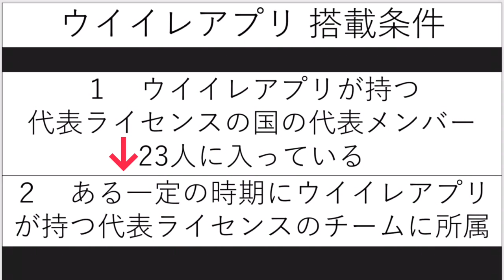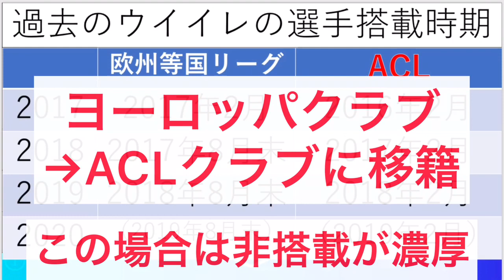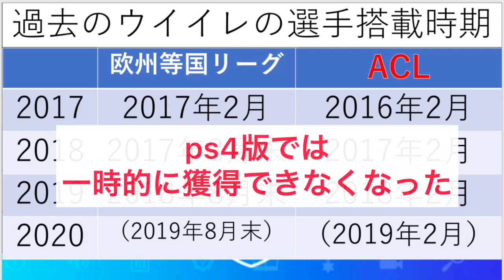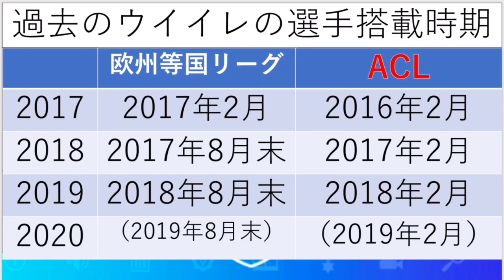【ウイイレアプリ】現役引退したけど ”特例” でシャビはウイイレアプリ2020でも搭載！？過去の事例を踏まえて解説+おすすめスカウト確定も紹介！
かつてバルセロナ、スペイン🇪🇸代表で活躍したシャビ選手は今シーズンでの引退が決まりました。しかし、過去の他の選手の事例よりシャビ選手はウイイレアプリ2020まで搭載が濃厚です。理由➕確定スカウトも紹介！

非搭載が濃厚な黒玉、金玉の選手はこちらの動画より

FC東京のロッベン選手のオファーの記事

ウイイレアプリ で役立つ情報を紹介しています

注意
第三者から見て不快と思われるコメント、意図的に他人を傷つける内容、誹謗中傷、動画のURLを貼り付けする売名等の行為は見つけ次第削除し、ブロックします。
コメント欄は活用してほしいので、ご協力のほど宜しくお願い致します。
こうした方がいい等の指摘がありましたら教えてください。